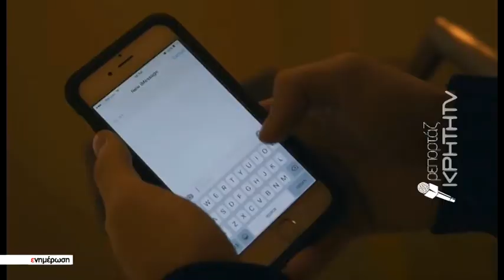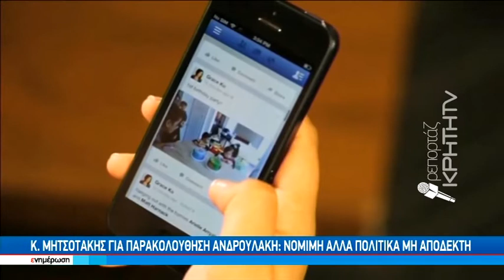Στην σκιά της πολιτικής «θύελλας» η παρέμβαση του πρωθυπουργού